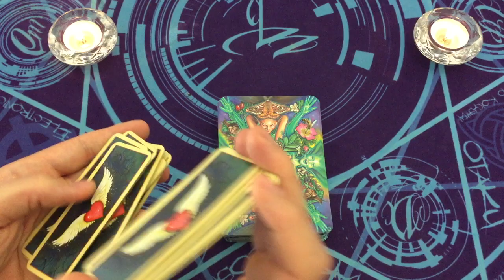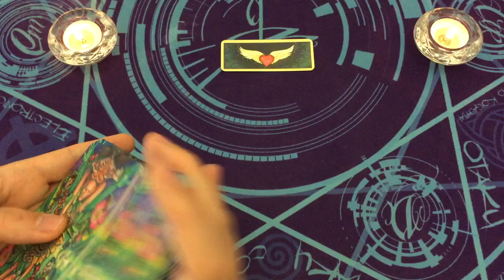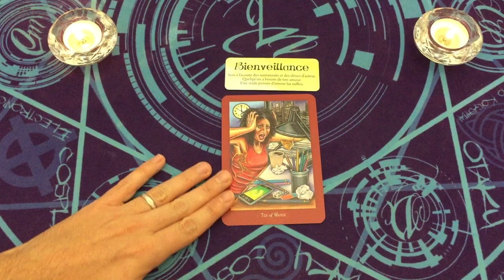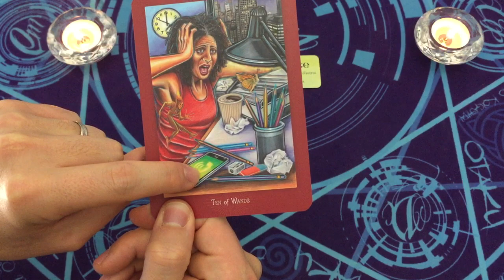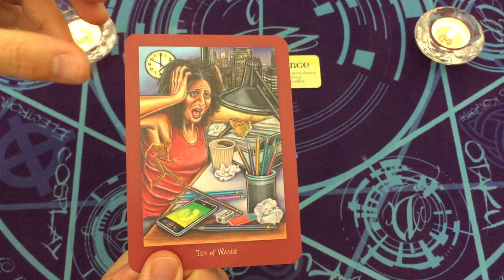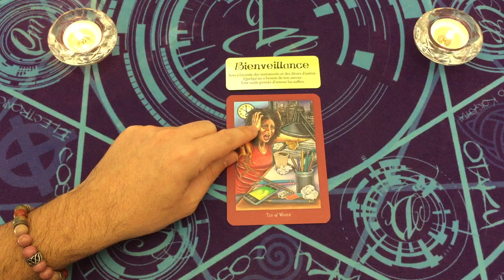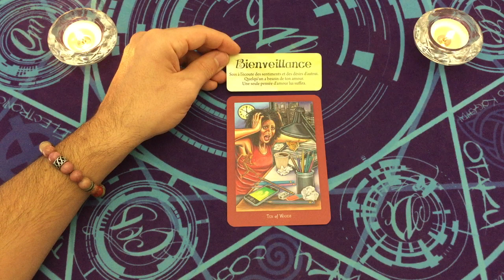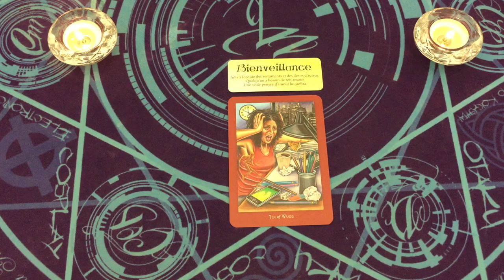BIENVEILLANCE 👼🌟 MESSAGE INTEMPOREL 🎁🌟 CARTE DU JOUR